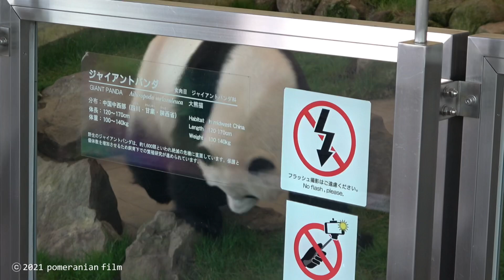【桃浜🍑人間っぽい！カイカイ🤧ハクション📷6/14③】ウトウト/脚長/膝が可愛い/桜浜🌸の面影あり/彩浜🌈お昼寝中/パンダラブ/アドベンチャーワールド/ジャイアントパンダ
引き続き久しぶりに会えた 6/14の桃浜の様子をお伝えします。 15:16〜15:30
食後はカイカイが止まりませんでした。再度櫓に登って、ハクション！
ウトウトしますが直ぐに起きて水飲み場へ。やはり首を軽く回しています。
まだ続きます♪

昨日（6/17は会えませんでした。午前中もしかしたら出ていたかもしれませんが。 ）

🎥桃浜この日の様子🍑
・【桃浜🍑病み上がり放心状態📷6/14①】ようやく会えた❣️/ぼーーっ/カイカイ/ChillOut/彩浜🌈お昼寝/パンダラブ/ジャイアントパンダ/アドベンチャーワールド

・【桃浜🍑ごはん食べました😋📷6/14②】フリーズ多め/彩浜🌈お昼寝中/パンダラブ/アドベンチャーワールド/ジャイアントパンダ

“Float” by Emily A. Sprague

♪人気の動画♪
‹楓浜›
・【本日✨4/1📷楓浜🍁ズームで迫る❗️】あくび🦷乳歯生え揃った❣️/一丁前にカイカイ/ちんまり後姿/良浜🍯ひとり時間/赤ちゃんパンダ/アドベンチャーワールド/pandababy/fuhin
・【本日4/20✨楓浜🍁むにゃむにゃ＆タケノコ祭りハイライト】彩浜🌈桜浜🌸/ジャイアントパンダ/アドベンチャーワールド/pandababy/fuhin

‹結浜›
・【12/29📷結浜🎀📡レバー開けて閉める❗️】犯行現場目撃❗️/池の管理人さん/小窓に怒り爆発💢飼育員さんに反抗か/大暴れ/ジャイアントパンダ/アドベンチャーワールド/panda/yuihin

‹桃浜›
・【桜🌸桃🍑姉妹＆飼育員さん❤️やり取り】🍑鳴き声/ご機嫌キャッチャー🍑/話し掛けて貰うも睡魔に襲われる🌸/ジャイアントパンダ/アドベンチャーワールド/panda/ouhin/touhin

‹良浜›
・【4/1📷良浜🍯ママの忘れ物❗️/結浜🎀永明👑】フリーズ/ベロ出し👅垂れ寝爆睡/🌸満開/ジャイアントパンダ/アドベンチャーワールド/panda/rauhin/yuihin/eimei

‹永明›
・【3/25📷 F飼育員さん「頑張れ〜❗️永明👑」】おやつ命中/寝起きで頭ボーっと/楓浜のパパ/レジェンド/桜🌸開花/チラッと結浜🎀📡/ジャイアントパンダ/アドベンチャーワールド/panda/eimei

‹浜家›
・【1/1🎍の浜家🐼あけましておめでとうございます】永明👑久しぶり/彩浜🌈ご機嫌木登り/桜浜🌸フリーズ連発/結浜🎀包囲網？/アドベンチャーワールド/ジャイアントパンダ/panda/digest

楓浜：2020年11月22日生まれ。生まれた当初は"雄"と発表されたが、その後"雌"であることが判明。